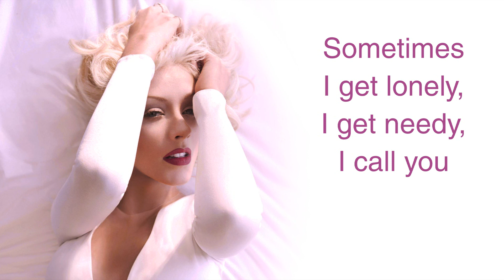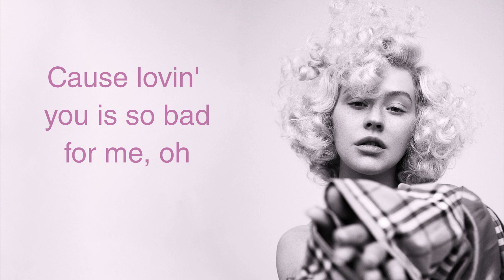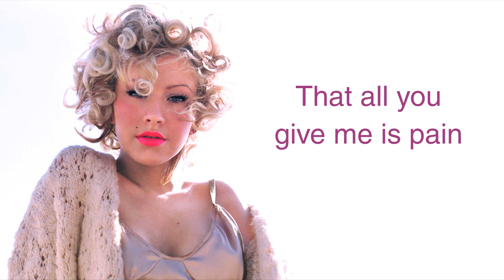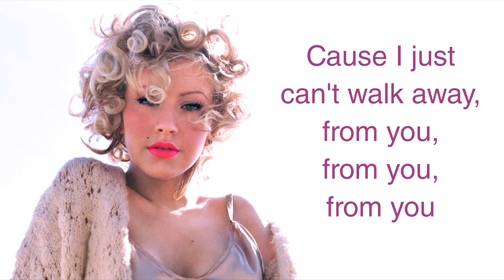Christina Aguilera - Masochist (With Lyrics) HD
Christina Aguilera's new song Masochist, from her album Liberation. Enjoy!